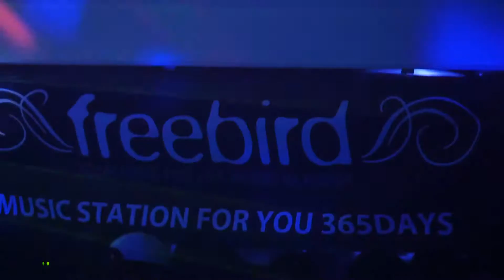The Monotones Full Live at BigBird(Freebird2) 150704 SHINDIG! LIVE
4TH OF JULY SPECIAL

STREETGUNS
THE MONOTONES
BLUE TURTLE LAND
SHENANIGANS
& FLING

WITH THE BEEHIVES
GOGO DANCERS!

DJ’s
Baron Van West
Cpt Hawkeye Pierce
The Mysterious LEGBA

SPINNING ROCK N ROLL. 60s BEAT.
SURF AND CLASSIC SOUL ALL NIGHT

00:00 (사운드체킹)
01:20 The 2000 Pound Bee (The Ventures) *
03:20 A
06:52 파수꾼
10:46 (멘트)
12:12 Into the Night
17:57 Popo (신곡)
22:14 (멘트)
22:51 Train Kept A-Rollin' (The Yardbirds) + Get Off of My Cloud (The Rolling Stones) + You're Soul Man (조승우와 데블스 '고고70 OST 中)
29:28 (멘트)
30:05 Glorious Day
34:49 (멘트)
35:09 Baby, you’re so cold
38:08 목요일의 연인 (더 문샤이너스)
42:37 Brown eyed girl
47:15 I Am The Resurrection (The Stone Roses)

The 2000 Pound Bee (The Ventures cover)

Train Kept A-Rollin' (The Yardbirds)

Get Off of My Cloud (The Rolling Stones)

You're Soul Man (조승우와 데블스 '고고70 OST 中)

목요일의 연인 (더 문샤이너스 cover)
모험광백서 (冒險狂白書) (2009)

I Am The Resurrection (The Stone Roses cover)
The Stone Roses (1989)